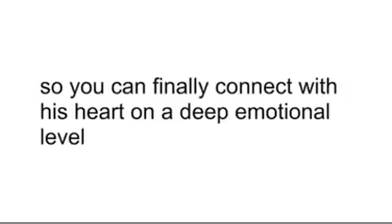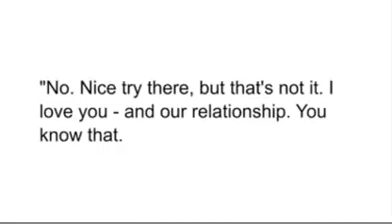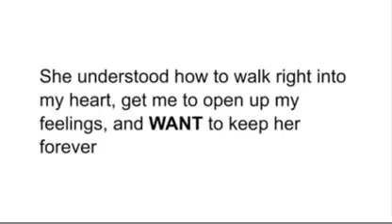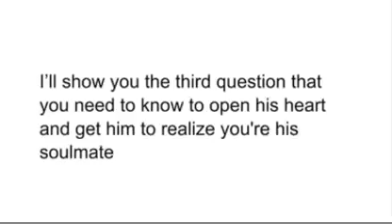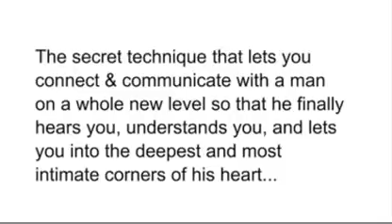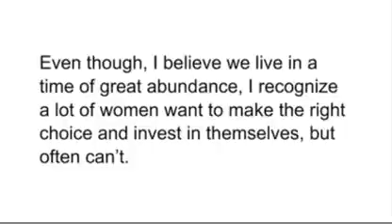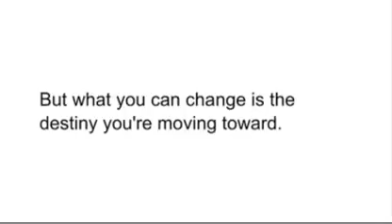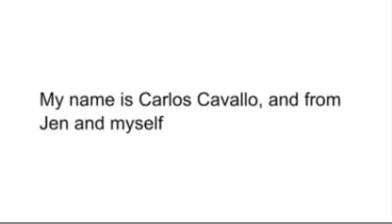The Secret Key To His Heart | Dating Advice Guru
Are you having trouble with your relationship? Is the man of your dreams slowly slipping away, and you don't know what to do? Have you tried discussing your situation with the dating advice guru, his forever yours program could be what you need to win him back forever? So many relationships across the United States fail each year because of miscommunication.  It's time to take your relationship back and the dating advice guru can help.